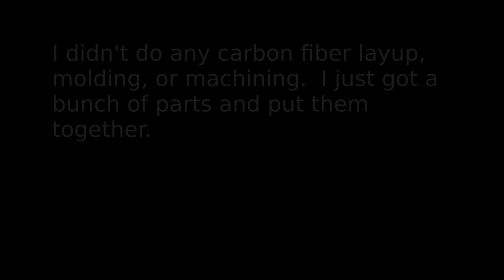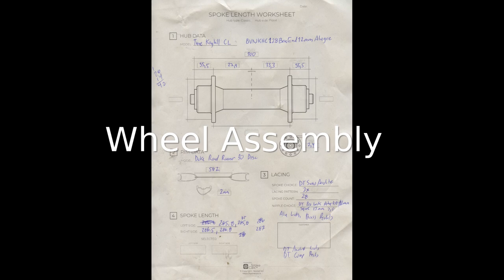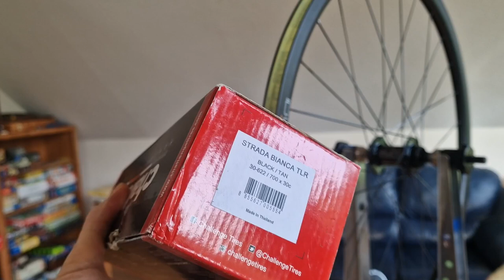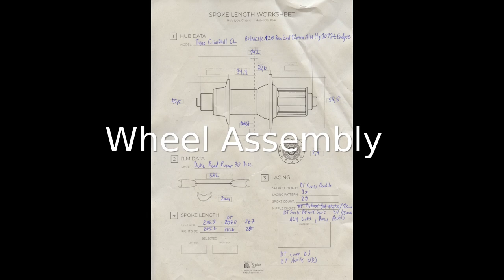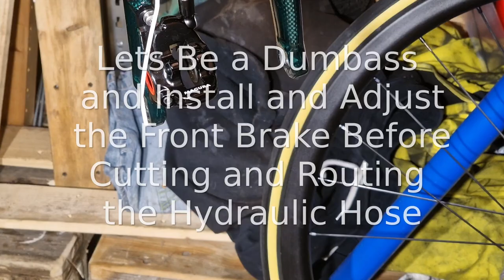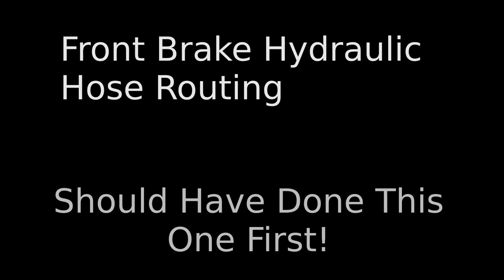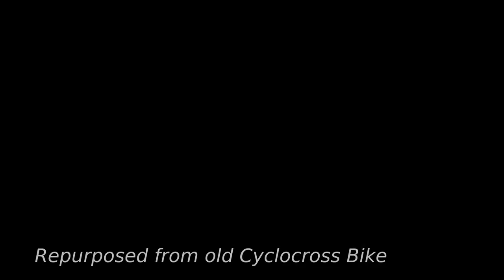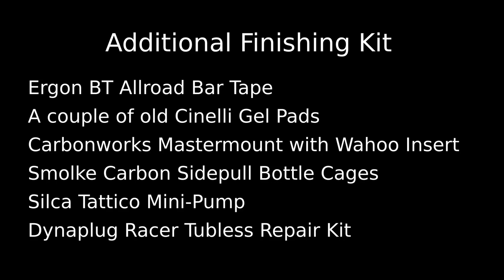Time ADHX Bike Assembly by Home Mechanic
This would normally be labeled as a "Dream Bike Build", but I didn't build anything aside from a 3D printed hole plug -- just assembled parts.   It's also not a "dream" bike, as I have want things on a bike that aren't available.  Unlike most dream bike builds, this also includes assembling the wheels, not just sticking some tires on a set of pre-fabs.

Chapters:
00:00 Introduction
00:26 Frame Unboxing and Inspection
01:34 Internal Frame Inspection with Endoscope
01:51 Front Wheel Assembly/Build
04:33 Fighting with the Front Tire
06:35 Front Disc Installation
08:24 Stem, Spacers and Fork Compression Plug Install
09:13 Handlebar Install
10:30 Initial Shift and Brake Lever Install
13:05 Rear Wheel Build/Assembly
16:02 Cassette Install
17:58 Disc Brake Body Install
19:35 Final Lever Adjustment
22:33 Shifter Hydraulic Hose Routing
25:47 Rear Brake Hydraulic Hose Routing
27:00 Front Brake Hydraulic Hose Routing
29:30 Bottom Bracket Install
32:30 Derailleur Bleed
34:08 Crankset and Pedals
37:20 Chain Sizing and Installation
38:09 Shifting Adjustment
41:35 Test Ride

*Abbreviated Parts List*
_Frame:_ Time ADHX Frameset Size M
_Bars:_ Beast Components Ultrabar 40cm
_Pedals:_ Time ATAC XS Ti
_Bottom Bracket:_ Hambini Racing BB386 EVO
_Groupset:_ Rotor 1x13
_Crankset:_ Rotor 2InPower
_Chainring:_ Rotor noQ 44T
_Saddle:_ SQLab 611
_Seatpost:_ Ergon CF1
_Stem:_ Vecnum freeQENCE 90mm
_Allroad Wheelset:_  Duke Road Runner 30 Disc/DTSwiss Aerolite and Areocomp/Tune KillHill & ClimbHill CL/Challenge Strada Bianca 30mm Tubeless/Terske Ti Valve Stems/Rotor 12s 10-46 Cassette
_Gravel Wheelset: (repurposed)_ WTB KOM 29 Disc/Sapim CX-Ray/Tune KillHill & Climbhill/ Tufo Tundero 36mm/SRAM Eagle 9-52 Cassette